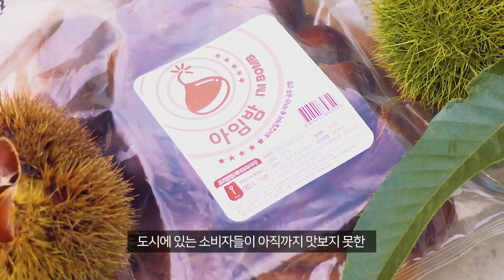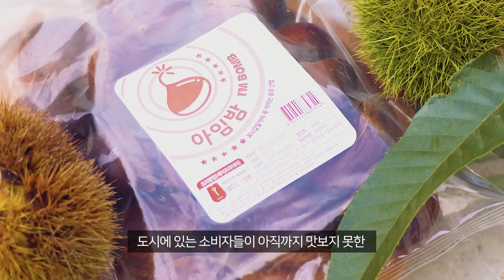[농식품 상생협력 - 윈윈] EP.08 (주)청담 | 신품종이 완벽한 브랜딩을 만난다면?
농업과 기업이 함께 만들어가는 성장 스토리🌱

총 10편의 에피소드로 만나게 될 [농식품 상생협력 - 윈윈]
그 여덟 번째 이야기는 바로 청년을 담는 (주)청담 입니다!

국내에서 생산되는 다양한 신품종 농산물을 찾아 상품화하고,
유통별 전략 수립까지 세운다면?

공정거래를 통해 농가와의 신뢰를 높이고,
신품종이 생소한 국민에게 완벽한 브랜딩 전략으로 쉽게 전달되는
농가와 청담의 완벽한 콜라보.

한국농수산식품유통공사는 신뢰를 만들어 내고 있는 상생협력 이야기를 전해 드립니다😊
농업과 기업이 손잡고 만드는 기적의 순간들, 함께해 주실 거죠?🤝

🎙️Interview: 김종현 대표님 / (주)청담